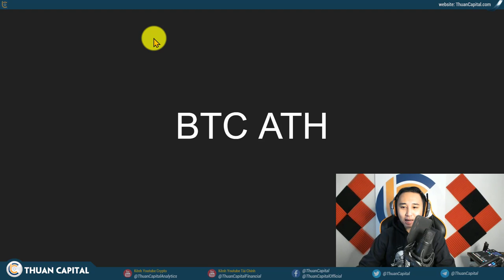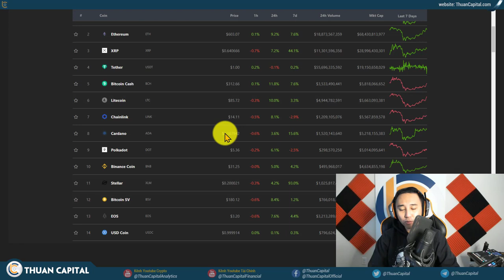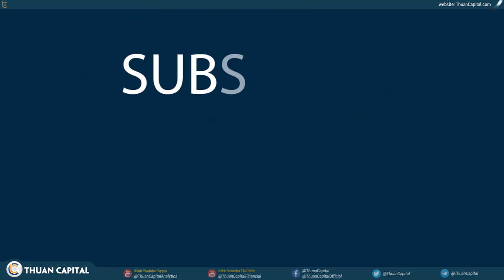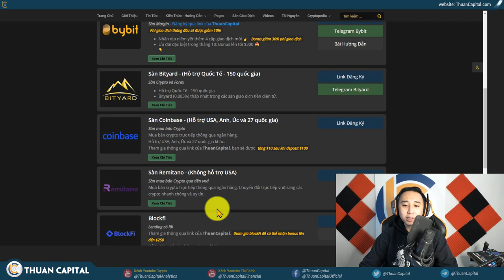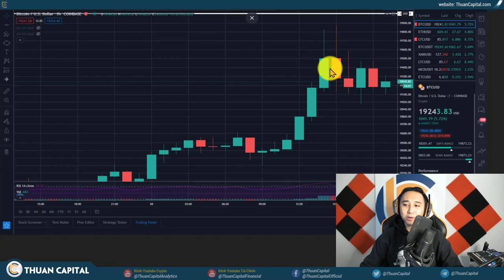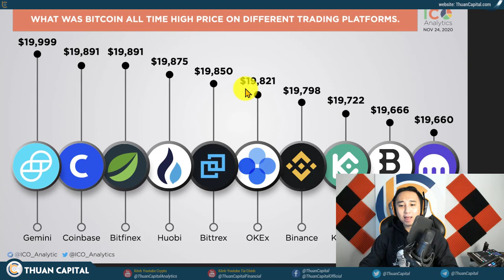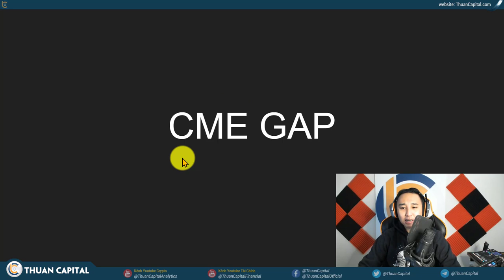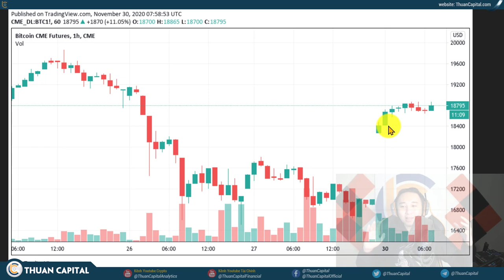816 - BITCOIN PHÁ ĐỈNH CŨ - Những Gì Bạn Cần Biết